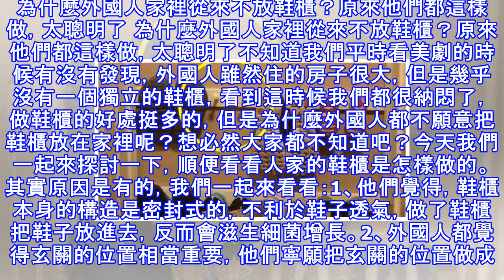為什麼外國人家裡從來不放鞋櫃？原來他們都這樣做，太聰明了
為什麼外國人家裡從來不放鞋櫃？原來他們都這樣做，太聰明了 為什麼外國人家裡從來不放鞋櫃？原來他們都這樣做，太聰明了不知道我們平時看美劇的時候有沒有發現，外國人雖然住的房子很大，但是幾乎沒有一個獨立的鞋櫃，看到這時候我們都很納悶了，做鞋櫃的好處挺多的，但是為什麼外國人都不願意把鞋櫃放在家裡呢？想必然大家都不知道吧？今天我們一起來探討一下，順便看看人家的鞋櫃是怎樣做的。其實原因是有的，我們一起來看看：1、他們覺得，鞋櫃本身的構造是密封式的，不利於鞋子透氣，做了鞋櫃把鞋子放進去，反而會滋生細菌增長。2、外國人都覺得玄關的位置相當重要，他們寧願把玄關的位置做成衣帽間，也不願意單獨只放一個鞋櫃。3、他們...